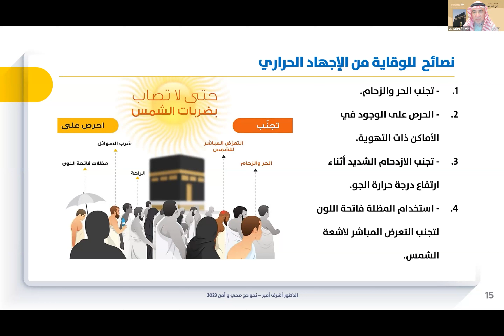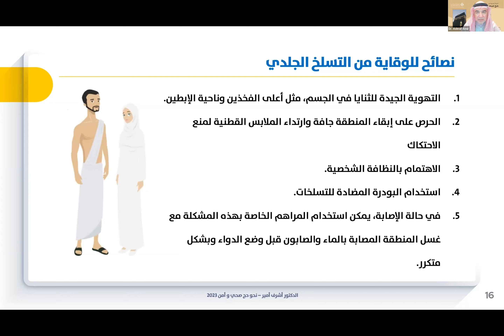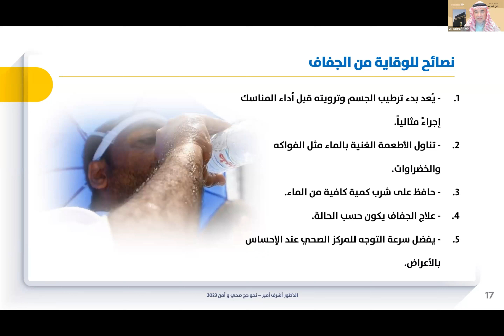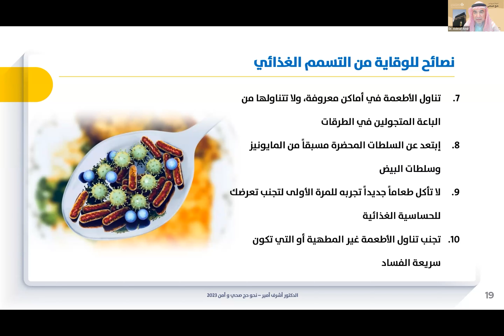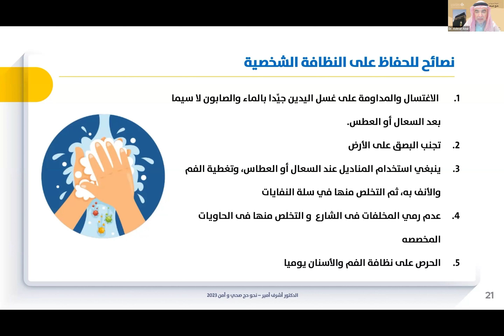نحو حج صحي وآمن-مشاكل الحر والوقاية منها (التسلخات الجلدية- الجفاف- التسمم الغذائي- النظافة الشخصية)